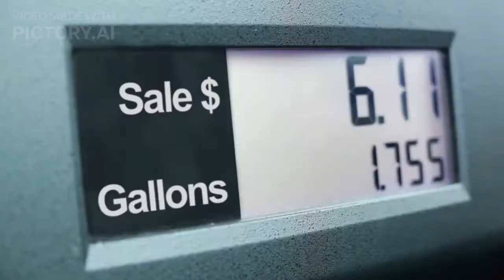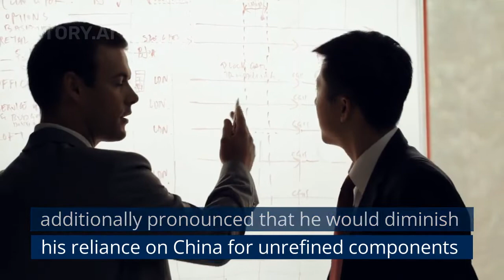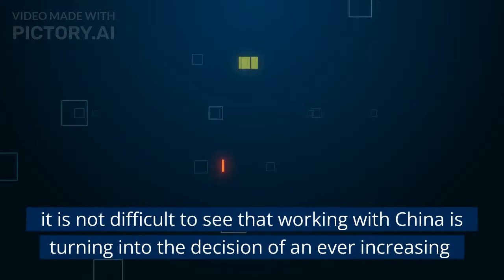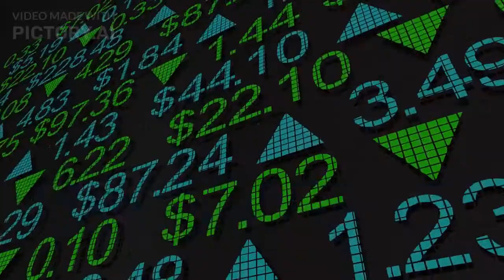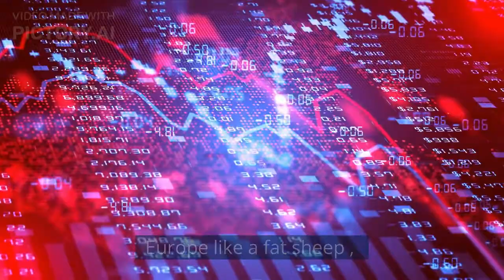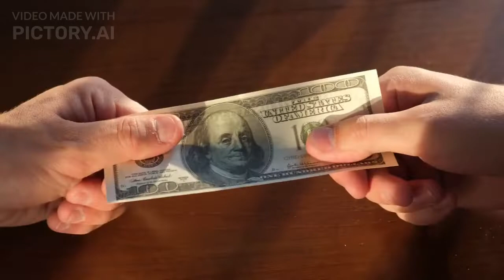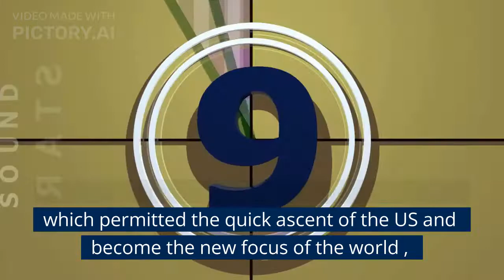The shocking reason why France, Germany, and Britain are refusing to pay the United States any more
Refuse to pay for the US anymore! France, Germany and Britain ally with China!

The shocking reason why France, Germany, and Britain are refusing to pay the United States any more money!
this is financial channel , i am not a financial adviser , i like to play with numbers so every thing you do you should do research and invest what you are willing to loss
earn bitcoin with blockfi